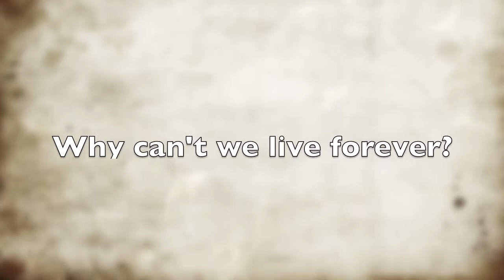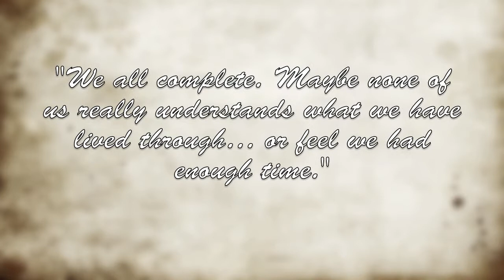Never Let Me Go Booktrailer